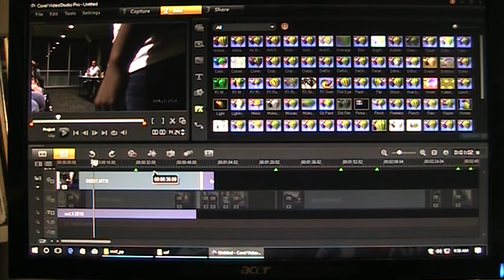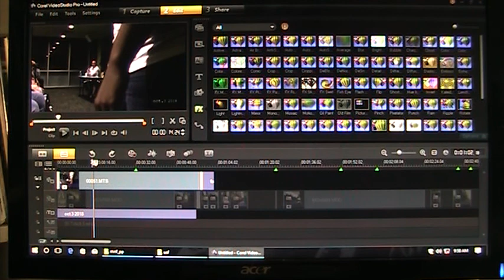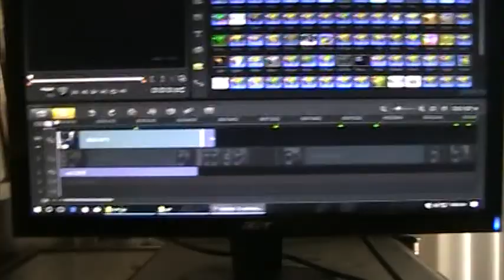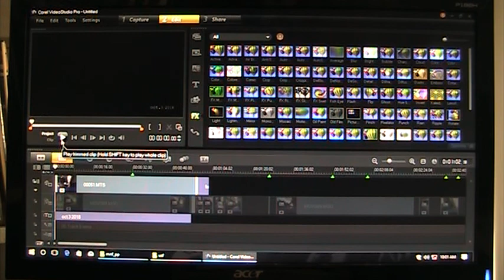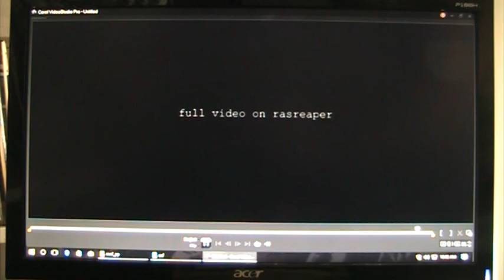white nationalist admits to being a fake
see 45min. uninterrupted non-bootleg version at rasreaper
(if they even let you)
rasreaperrasrebirthiwitness